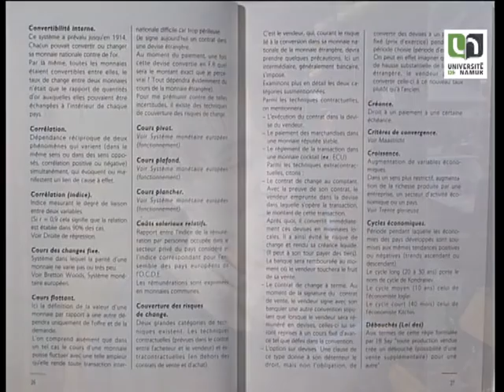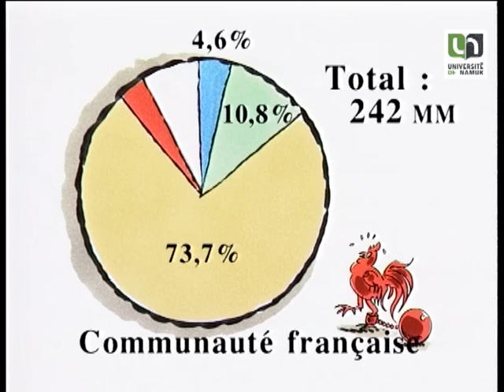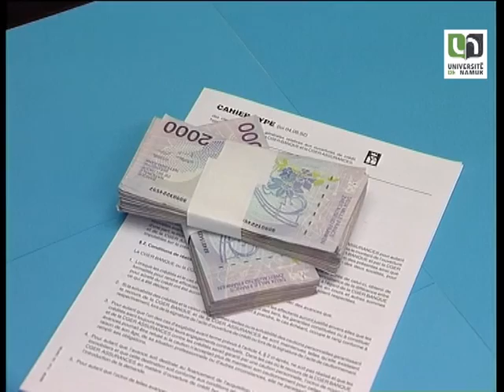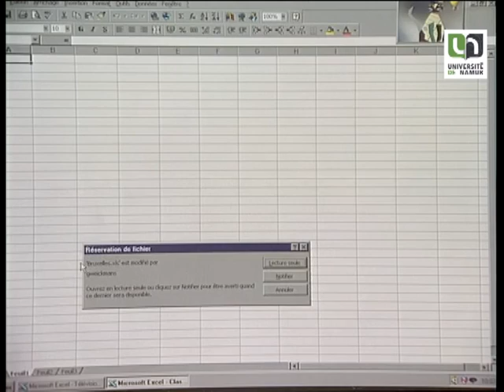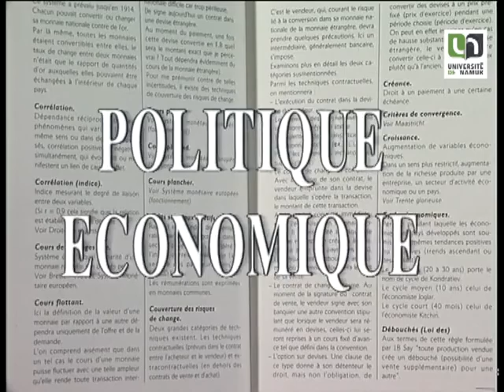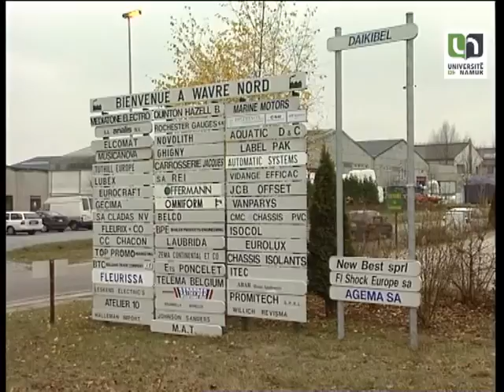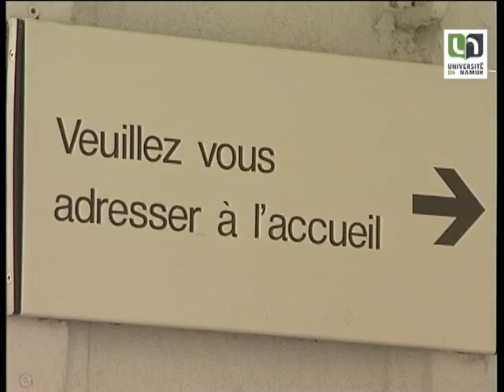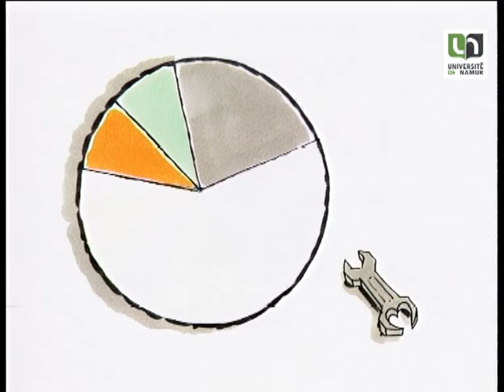Cles pour la Wallonie - Episode 7 : Finances publiques et politique économique